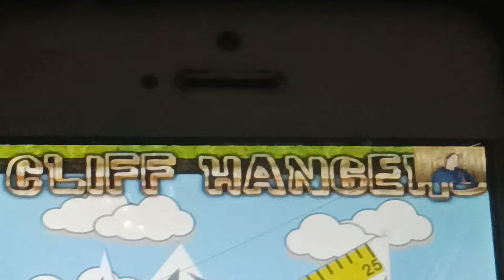the cost is correct cliffhangers logo